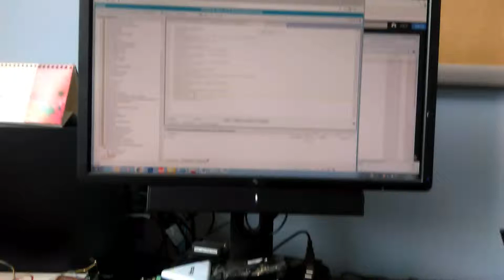WTV02SD-16 PLAYER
WTW020SD-16 player controlled by FRDM KL25 board. Kanatronics mbed library.